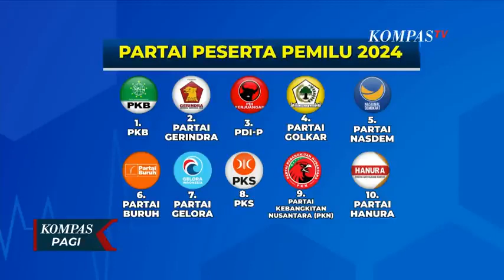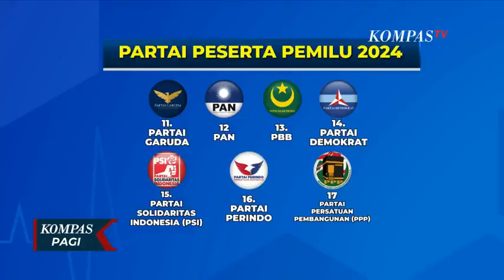Partai Ummat Ajukan Keberatan Karena Tidak Lolos jadi Peserta Pemilu 2024